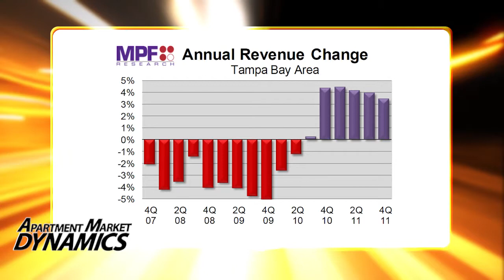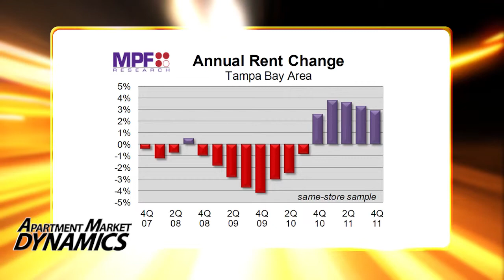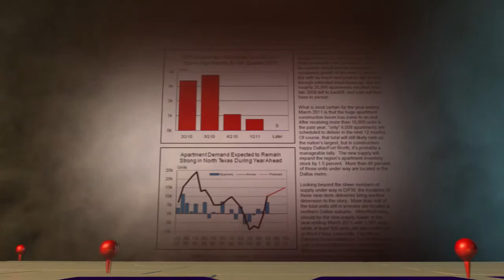Apartment Revenue Growth Levels Ease in Tampa-Apartment Market Dynamics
Jay Parsons of MPF research explores rental statistics for the Tampa Bay Market as well as several Tampa submarkets. MPF research has been servicing the multifamily industry with unparalleled apartment market analysis for almost half a century.

Tampa Bay is one of the few apartment markets nationally that saw revenue growth levels slow down throughout 2011. Much of the problem appears to trace to a very active shadow market.

The slowdown is coming on both the occupancy side and the pricing side. Overall occupancy is sluggish. This is due to single family homes and condos that are offered for rent. Even in the top tier, the overall occupancy remains below the national average.

Several submarkets like Peninsula and Brandon have experienced decreased in rent growth. It's going to take several years for Tampa's job market to catch up with pre-recession levels.